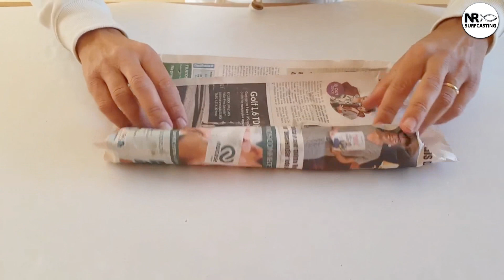CONSERVAÇÃO DO CASULO, PESCA DE PRAIA, SURFCASTING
Vamos mostrar como conservar o casulo de uma forma simples, para não perdermos dinheiro e também termos sempre isco disponível em casa. Fica com uma excelente apresentação no estralho "pernada". Pesca de praia, surfcasting